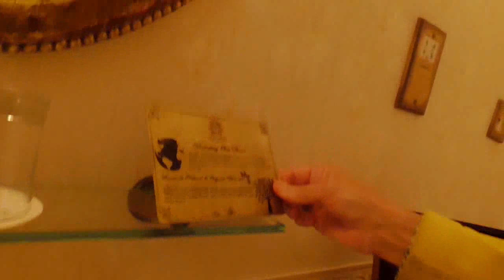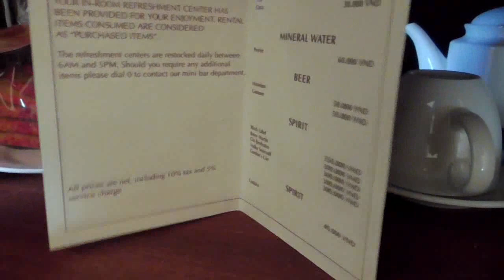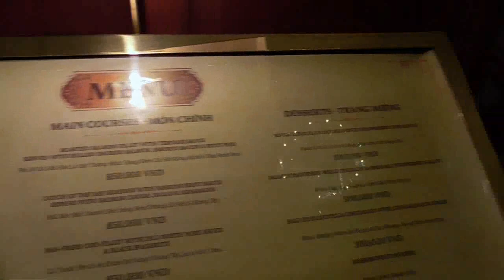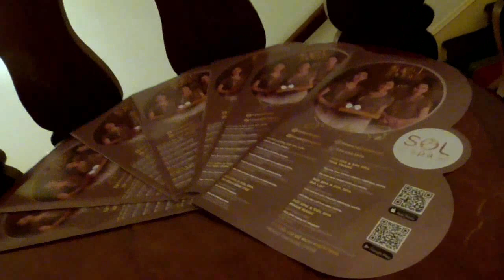Vietnam's Scenic: Our Epic Journey Second Time In Đà Lạt.Palace Heritate Hotel. Bích Câu's Garden